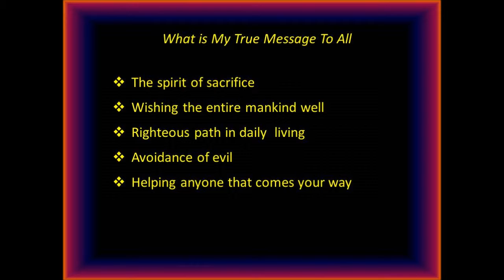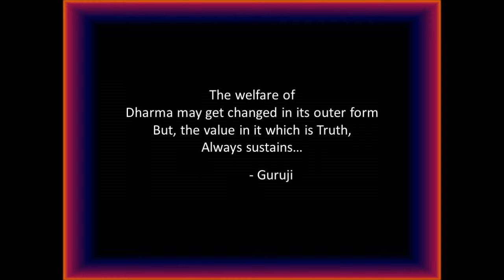SatGuru on Dharma, Bheemili Temple Discourses, Part 72